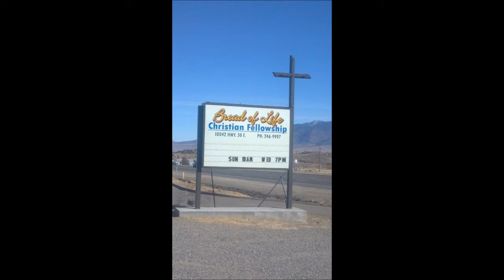Bread of Life Christian Fellowship ~ Children's Lesson ~ Jeroboam's Wife and The Prophet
by Sis. Betty Tracy